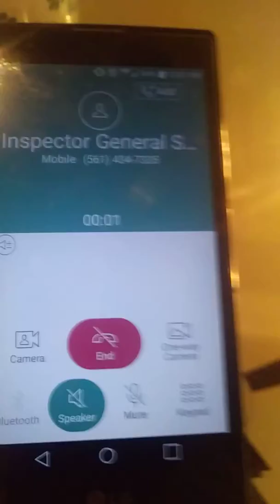Dr. John Edwards and the Batman Group shouldn't take bribes to try to illegally baker act people